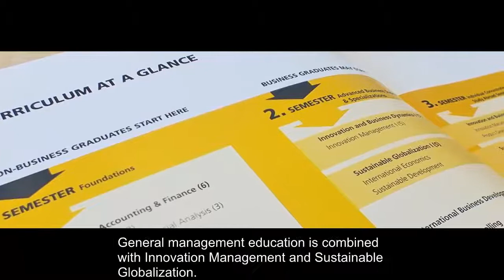MBA International Management, Pforzheim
The new introduction video auf our MBA International Management